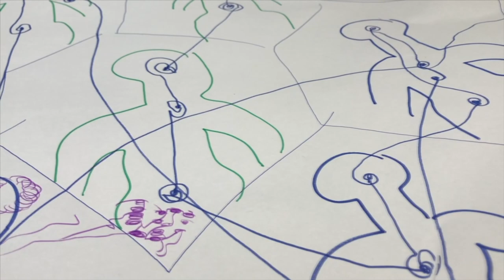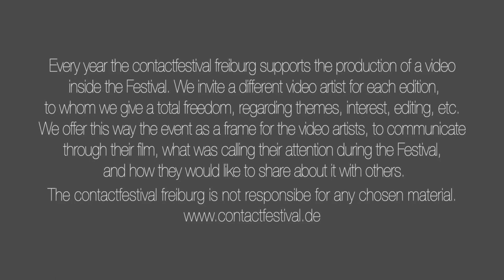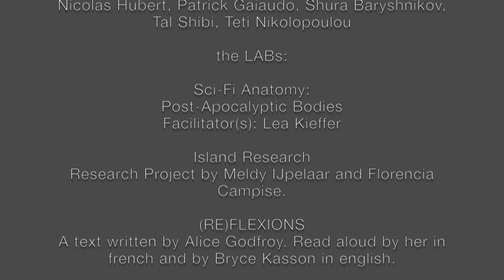20th Anniversary of Contact Festival Freiburg 2019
Camera,editing:: Eugene titov
Creative director: Inna Falkova

Intensive teachers

Ana Buitrago, Annouk Llaurens, Angie Hauser & Chris Aiken, Günter Klingler, Olive Bieringa & Otto Ramstad.

Class teachers

 Lena Peled, Bradley Till Ellis, Emeline Nguyen, Elisa Ghion, Eric Nordstrom, Jurij Konjar, Katya Basalaeva, Laura Doehler, Mileen Borgonjon, Natividad Insua, Nicolas Hubert, Patrick Gaiaudo, Shura Baryshnikov, Tal Shibi, Teti Nikolopoulou

the LABs:

Sci-Fi Anatomy:
Post-Apocalyptic Bodies
Facilitator(s): Lea Kieffer

Island Research
Research Project by Meldy IJpelaar and Florencia Campise.

(RE)FLEXIONS
A text written by Alice Godfroy. Read aloud by her in french and by Bryce Kasson in english.

The Contact Festival Freiburg is an annual event which supports and facilitates an international exchange of the dance form Contact Improvisation. It offers a group of 200 participants the opportunity to dive into an intensive week long process to explore the dance form. During the days in the classes and workshops as well as in the evenings in the less structured jams you’ll be able to discover new things and digest the experience.
With over 20 international teachers supported by many former and intended teachers you will find a lively exchange between the lecturers and learners.
Every year the contactfestival Freiburg supports the production of a video inside the Festival.We invite a different video artist for each edition to whom we give a total freedom regarding themes interest editing etc.We offer this way the event as a frame for the video artists to communicate through their film what was calling their attention during the festival and how they would like to share about it with others.

The festival team.